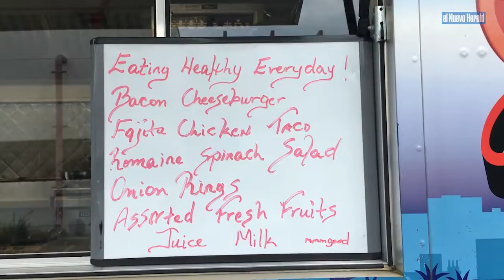Presentan nuevas opciones saludables para los almuerzos de las escuelas de Miami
El Departamento de Alimentos y Nutrición Escolar de Miami-Dade dio a conocer el lunes algunos de los nuevos platos y opciones saludables que se incorporarán a partir del 22 de agosto a los almuerzos estudiantiles como parte de un esfuerzo para contrarrestar la epidemia nacional de sobrepeso infantil. (Video Emily Michot / Miami Herald)